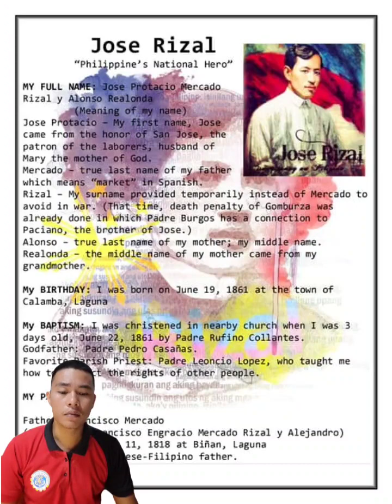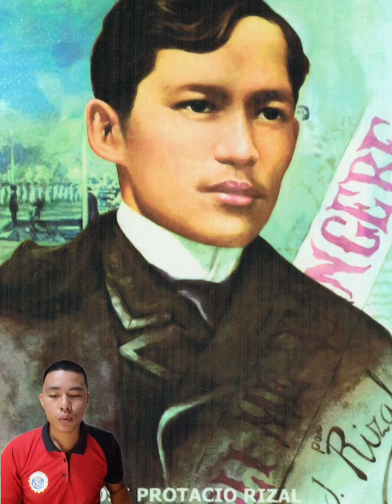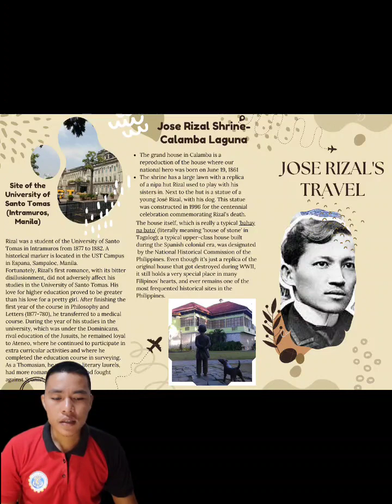Hist10_BSCRIM3A_Comahig_Lendon_Prelim_Reflection_Vlog